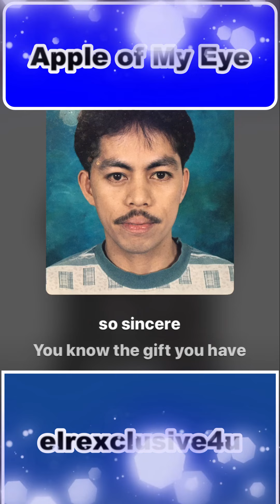Apple of My Eye - Badfinger | Cover by ELR Exclusive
Badfinger

Lyrics

Oh, I'm sorry, but it's time to move away
Though inside my heart, I really want to stay
Believe the love we have is so sincere
You know, the gift you have will always be
You're the apple of my eye
You're the apple of my heart
But now, the time has come to part
Oh, I'm sorry, but it's time to make a stand
Though we never meant to bite the lovin' hand
And now, the time has come to walk alone
We were the children, now we've overgrown
Now, the time has come to part

Benefits of listening music,

It’s heart healthy
It elevates mood
It increases workout endurance.

Copyright Disclaimer "Fair of Use " Copyright Disclaimer under section 107 of the Copyright act 1976, allowance is made for "fair use" for purposes such as criticism, comment, news reporting, teaching, scholarship, education and research. Thanks to all my channel subscribers who support me, please continue helping me to grow my channel. Thank you everyone and stay safe, PEACE.